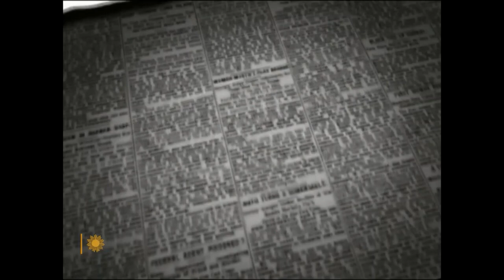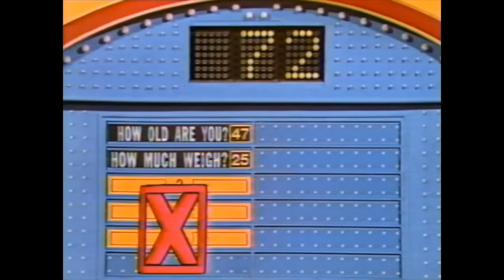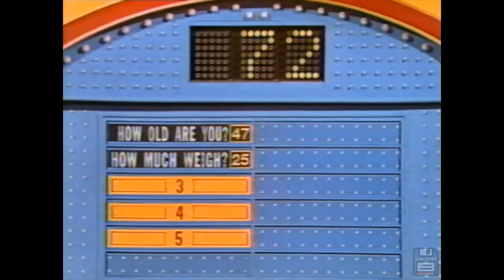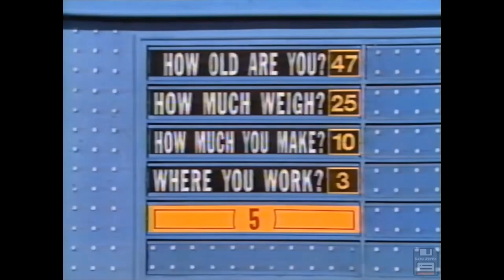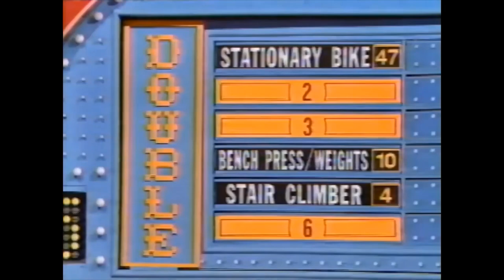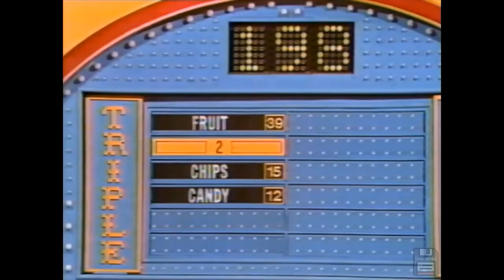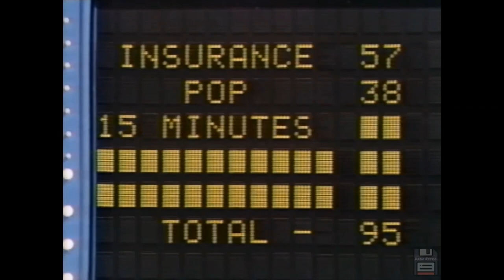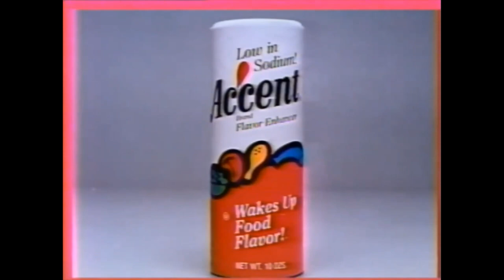Family Feud [Combs] | W.C.W. VS. G.L.O.W. [May 07, 1990]